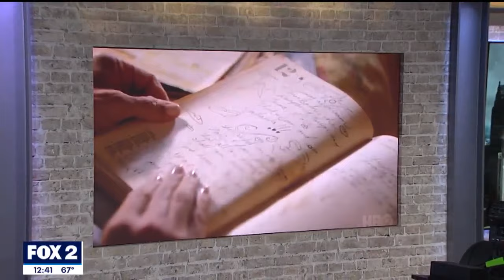HBO Documentary DONYALE LUNA Supermodel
Pre-screening of the HBO Documentary DONYALE LUNA Supermodel explores the amazing life and career of native Detroiter Donyale Luna, as one of the first black models to appear on the cover of Vogue and Harper's Bazaar in Europe. The movie launches globally September 13, 2023.